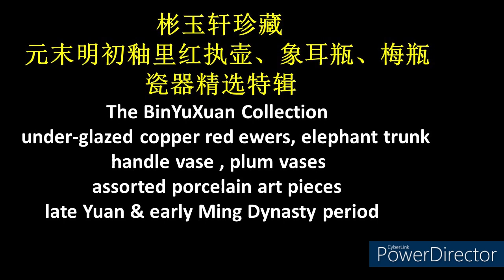从最小高14厘米的元末明初釉里红梅瓶到最硕大58厘米的釉里红执壶Late Yuan early Ming under-glazed copper red porcelain works of Arts